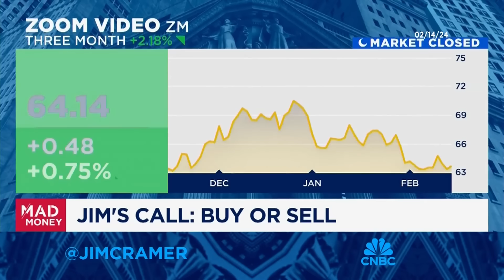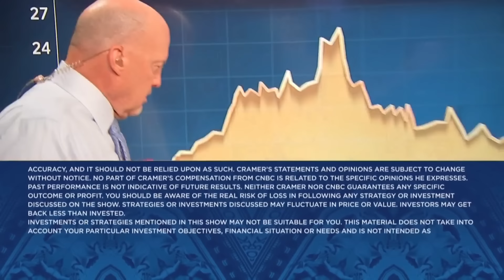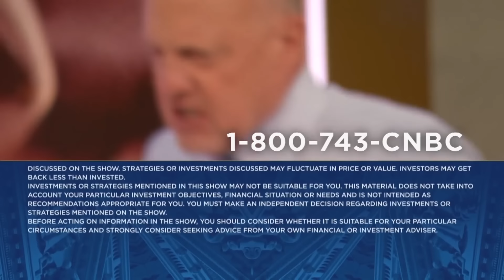Lightning Round: Wait another quarter to buy Walgreens, says Jim Cramer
'Mad Money' host Jim Cramer weighs in on stock including: Marathon, Walgreens, First Watch, Zoom and Anheuser-Busch.